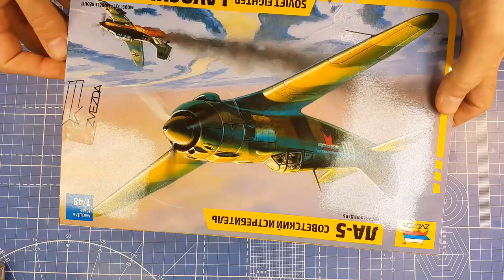Lavochkin La-5 1/48 scale model build, Zvezda 4803.